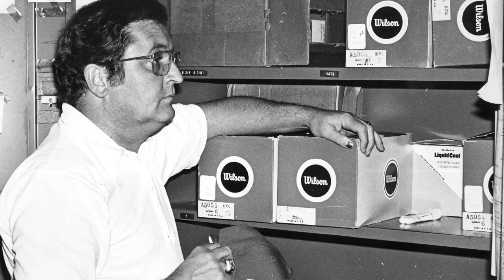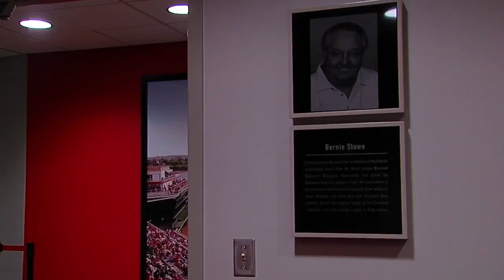Reds pay tribute to Bernie Stowe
The Reds will dedicate a field to Bernie Stowe, their longtime equipment manager, on Saturday.  “Bernie Stowe is great because of the person that he is and the person that he’s been since I’ve known him in 1967. That’s never changed,” Hall of Famer Johnny Bench told us.